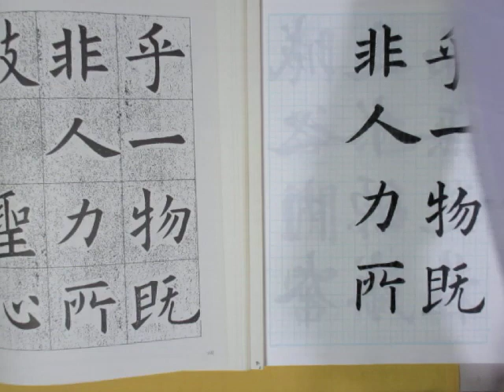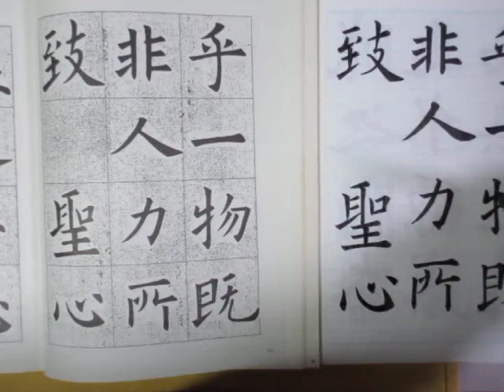欧陽詢 「九成宮醴泉銘」をぺんてるの筆ペンで書いていきます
筆記具：ぺんてるの筆ペン・中字・スポイト式
テキスト：書道入門　楷書の書法講座　欧陽詢　九成宮醴泉銘

欧陽詢は初唐の三大書家の一人です
九成宮醴泉銘は楷書の最高峰作品の一つとして高く評価されています